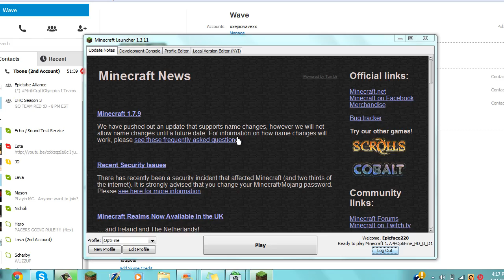Minecraft: Mineplex E1 - 3 Minigames Per Episode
ERMAGHERSH FERST ERPISERD

Prevent viruses, phishing, and malware by using this website to tell you where shortened links REALLY go